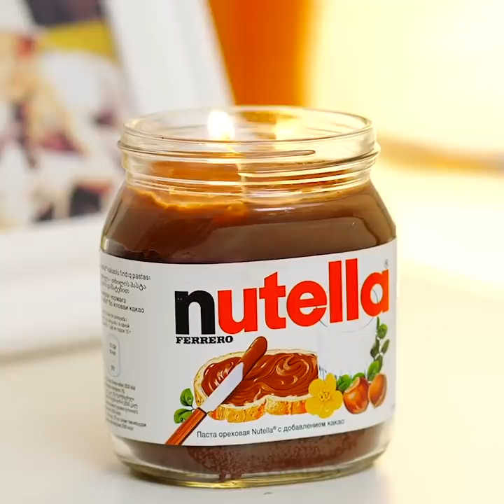29 UNEXPECTED FOOD TRICKS YOU NEED TO KNOW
FUNNY KITCHEN LIFE HACKS WILL SURPRISE YOU
How to make candle with chocolate scent by yourself? How to clean silver with simple milk? You'll know how to cook tasty homemade jam from orange peel, how to cook delicious dinner with cheese and mashed potato and quick hot dogs recipe to delight your friends!

TIMESTAMPS:
00:10 DIY yummy flavored and scented chocolate candle from nutella
00:30 How to color your clothes with natural dyes like pomegranate
01:05 Homemade orange jam fast recipe
02:00 Natural handmade soap DIY
02:27 How to clean silver with sour milk
03:47 Hot toasts life hack
04:30 How to cook potato correctly
05:58 Milk foam making for your coffee
06:27 Chocolate cookies with milk life hack
07:47 Sausage recipe 🌭
07:47 Yummy eggs with sausage recipe
08:30 Mashed potato with cheese and sausage tasty recipe
08:57 Brie cheese with tomato 🍅delicious snack recipe
10:09 Hot dogs simple recipe with dough and sausage